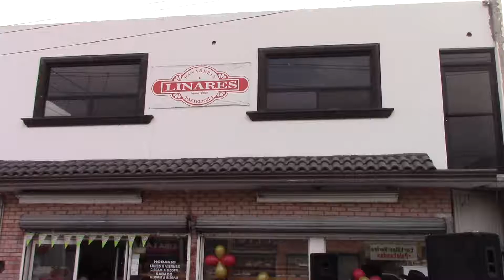PANADERIA LINARES 50 ANIVERSARIO parte13